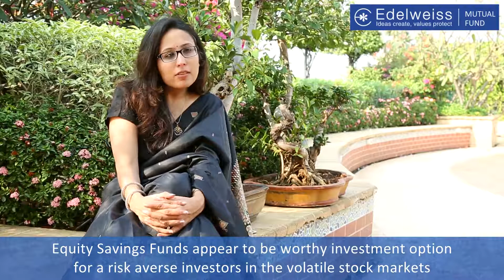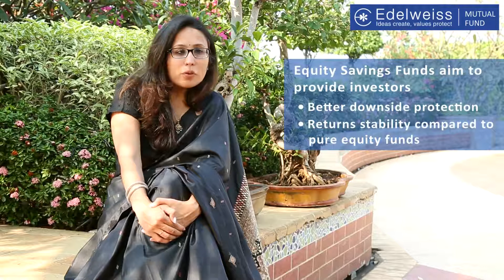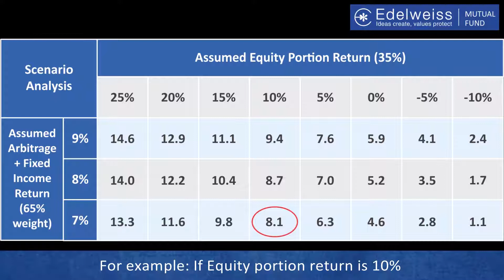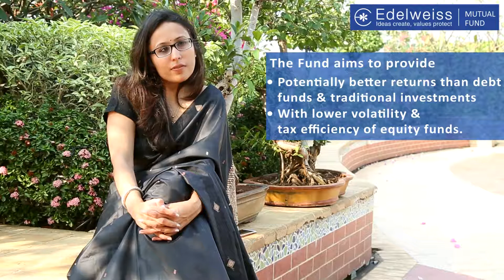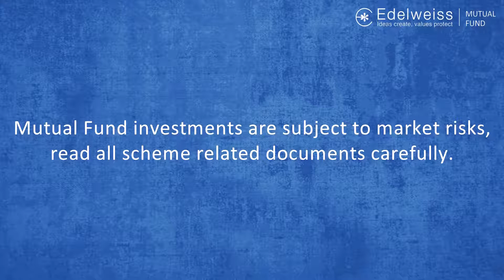Edelweiss Equity Savings Advantage Fund - Radhika Gupta, CEO, Edelweiss Asset Management Limited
Edelweiss Equity Savings Advantage Fund endeavours to provides a blend of Safety, Growth and Income.